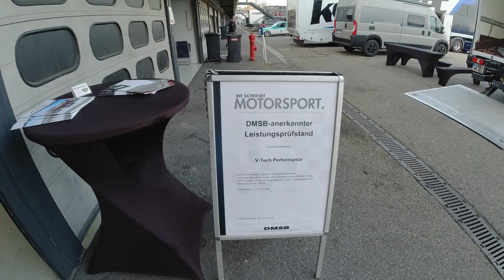2021 DMV BMW Challenge / 318ti Cup / NES 500 - Testtage Hockenheim im Drehzahltier E36 320i WTCC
TEIL 1 FREITAG UND SAMSTAG!

Vom 19.-21-Februar ging es für uns zum Hockenheimring. Dort waren am SA + SO das offizielle Testwochenende für die BMW Challenge, den 318ti Cup, sowie die NES500.

Mit einem speziellen E36 (ehemals 325i Karosse), mit Carbon Motorhaube, Carbon Heckdeckel, Leichtbautüren mit Makrolon-Scheiben ringsum und einem niedrigen Gesamtgewicht (siehe Video), aber vor allem wegen seines 2ltr.-WTCC Motors mit einem kranken Hochdrehzahl-Sound versprach das Auto zum Hingucker zu werden.

In diesem Video (TEIL 1): Die Ankunft am Freitag, Einchecken im Hotel, die erste Runden am Samstag, sowie die anschließende Leistungsmessung.

im nächsten Video (TEIL2): Der Sonntag und das schnelle Ende nach wenigen Runden! (OMG!!!)